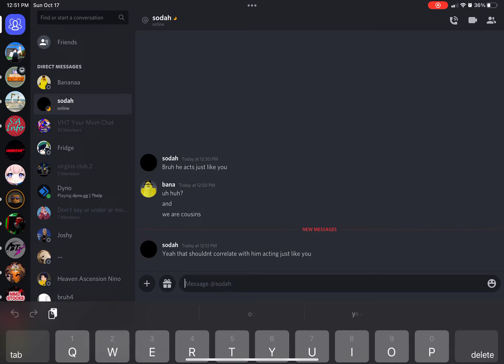even more proof